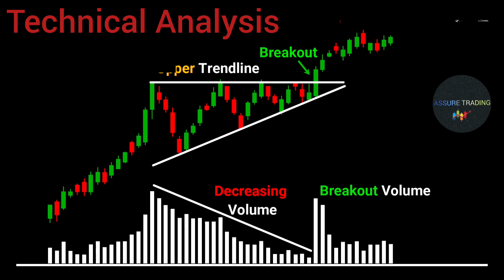Technical Analysis subscribe our channel stockmarket Candlestick crypto Trading |chart